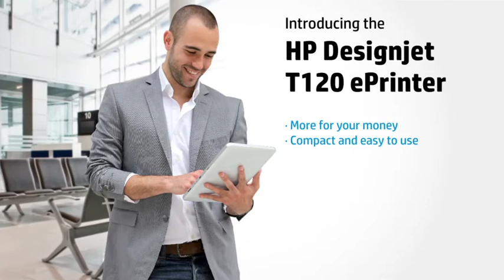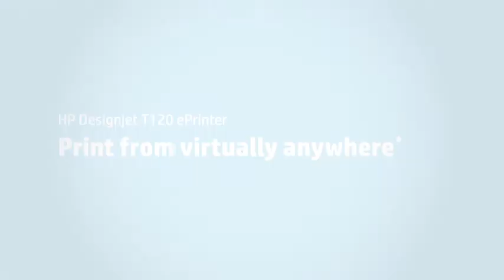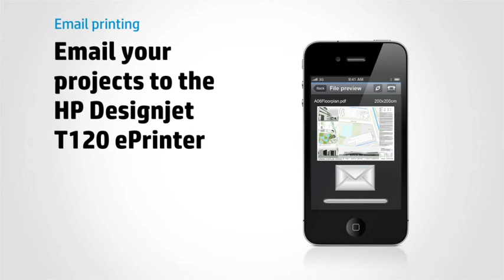New! HP Designjet T120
Check out the new HP Designjet T120 available soon from John E Wright & Co Ltd.

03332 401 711